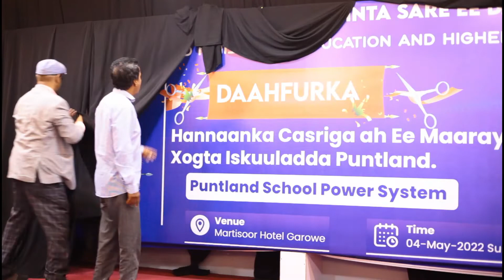Lunching Puntland School Power System Video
If you need the promo video like this:-